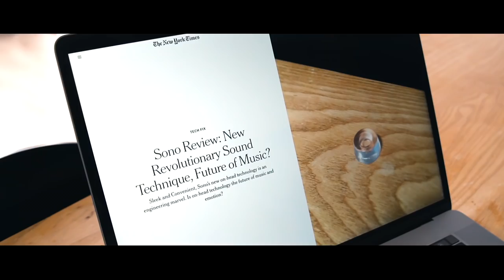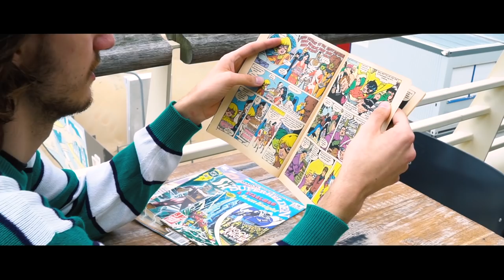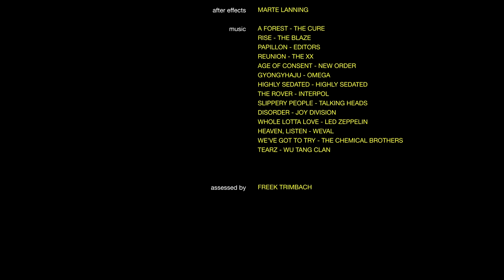Fragile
Short film
1st prize ''Video for Designers'' TU Delft with Levi Middendorp, Justus Hermans, Mathijs de Ruiter, Marte Lanning & Arvind Choenni

Slippery people - Talking Heads
Disorder - Joy Division
Whole lotta love - Led Zeppelin
Heaven, listen - Weval
We’ve got to try - The Chemical Brothers
Tearz - Wu Tang Clan